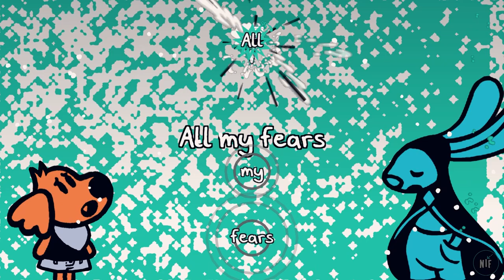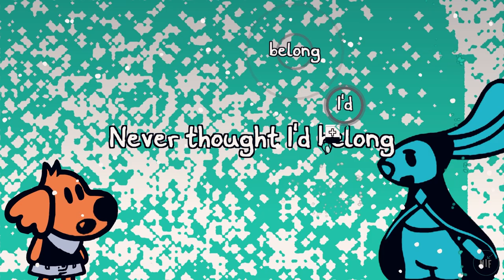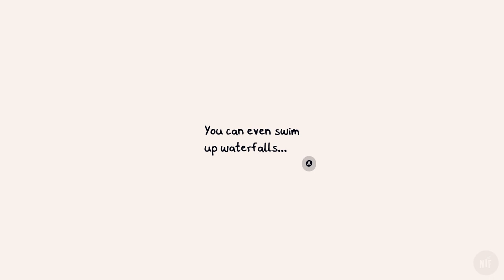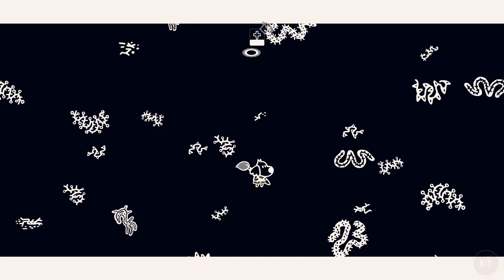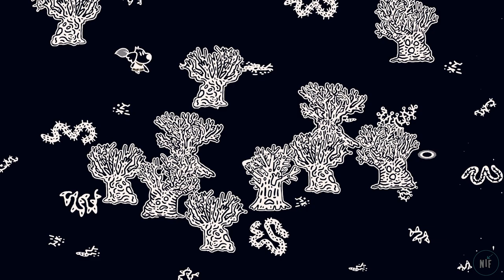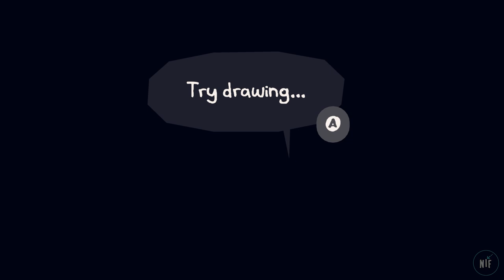Chicory: A Colorful Tale Walkthrough Gameplay Part 7 - No Commentary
Let's play Chicory: A Colorful Tale on the Xbox Series S. No commentary

A top-down adventure game in a coloring book world full of vibrant characters. Use painting powers to explore, solve puzzles, make friends, and draw on anything! From creators on Wandersong + Celeste.